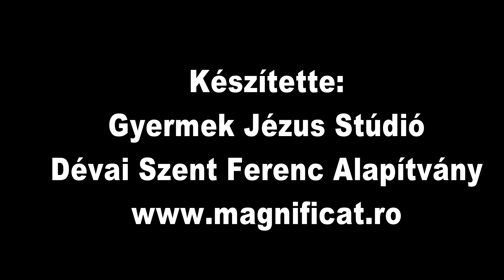Csaba testvér elmélkedése Magyarok Nagyasszonyának ünnepén Déván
A Magyarok Nagyasszonyának ünnepi evangéliumban arról olvasunk, hogy Máriát meglátogatta az angyal, elbeszélgettek és Máriának született egy drága gyermeke, Jézus Krisztus, majd Fia akaratából anyja lett minden embernek, nekünk is!! Annak idején 25-évvel ezelőtt egy októberi napon engem is meglátogattak az angyalok! Az én angyalaim Bécsből jöttek, és arra biztattak, hogy merjek Igent mondani az Istennek, merjem befogadni az utcáról a gyerekeket! A 1992 őszén, 25 évvel ezelőtt, az ő adományukból kezdtük el felújítani a dévai kolostor első helységeit! Így bátran mondhatom, hogy az ők segítségükkel lettem, a kedves kollégáimmal együtt közel hat ezer gyermek nevelő apja! A mi nagycsaládunk, s annak minden egyes tagja, Isten drága ajándéka!